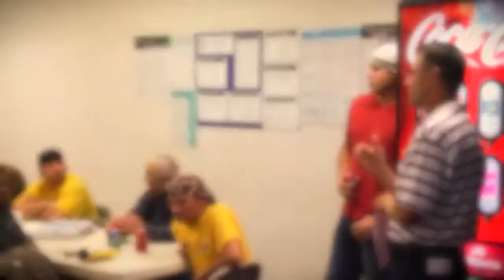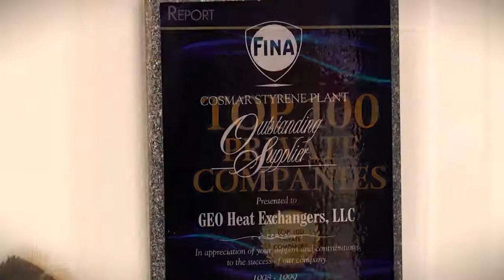GEO Heat Exchangers